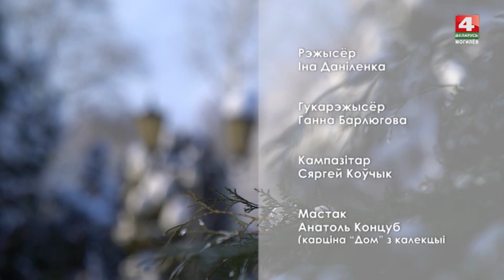История с Географией // Вясковы каляндар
Зима-это красота белых пейзажей, особенно в ясные морозные дни. Какая прелесть в лесу у деревень: хорошей зимой там всегда снежная сказка. Однако зимой каждому крестьянину нужно помнить о своем хозяйстве. За городом жизнь идет другой, особой походкой, ведь здесь царит свой деревенский календарь.